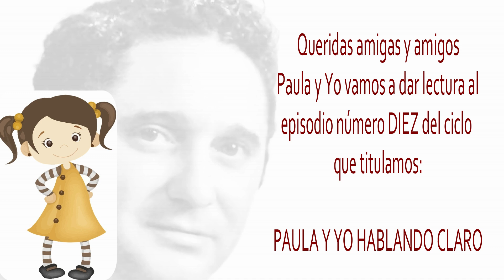LOS DIÁLOGOS entre JOAQUÍN Y PAULA Episodio 10 - "ESTUDIAR UNA CARRERA " Joaquín Gómez de Segura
LOS DIÁLOGOS entre JOAQUÍN Y PAULA / Paula y Yo hablando claro - 10 - "ESTUDIAR UNA CARRERA "  por Joaquín Gómez de Segura y Mayorga

Don Joaquín Gómez de Segura y Mayorga  desde el año 1947 tiene registradas 1.123 obras de carácter cómico, literario y musical, la primera de ellas a los 17 años.

Ha escrito guiones para los principales actores del país y ha sido productor, coordinador y guionista en Radio Televisión Española desde el año 1962 trabajando en el departamento de producción, escribiendo  guiones para el programa “burbujas” que realizaba Valerio Lazarov. Autor de letras de canciones que han interpretado los mejores cantantes. Comenzó su trayectoria como actor desde niño y trabajó en Radio Madrid con Bobby Deglané en la élite de la radio cuando todavía no existía la televisión. A sus 94 años todavía sigue escribiendo biografías versificadas en orlas y se encuentra totalmente en activo.